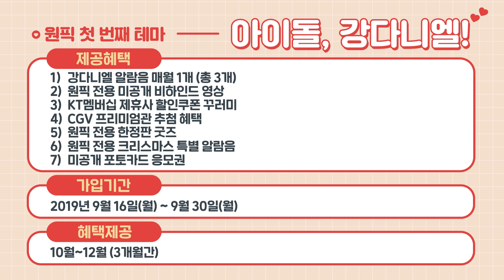원픽 (One Pick) - 그 첫번째 '강다니엘'의 모든것을 가져요~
ㅇ 원픽이란?
좋아하고 관심있는 분야에 대한 KT 멤버십만의 덕질 응원 서비스로
나만의 One-Pick 관련 특별 혜택을 제공하는 구독형 멤버십 서비스

ㅇ 원픽(One-Pick) 제공 혜택 - 강다니엘
1. 강다니엘 알람음 매월 1개 (총 3개)
2. 원픽 전용 강다니엘 미공개 비하인드 영상
4. CGV 프리미엄관 추첨 혜택
5. 원픽 전용 한정판 강다니엘 굿즈
6. 원픽 전용 강다니엘 크리스마스 특별 알람음
7. 강다니엘 미공개 포토카드 응모권